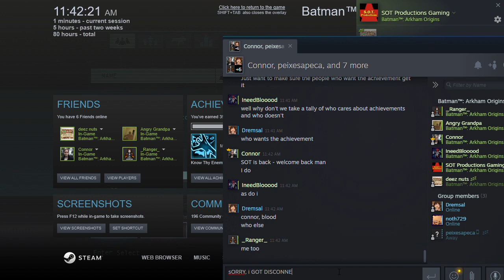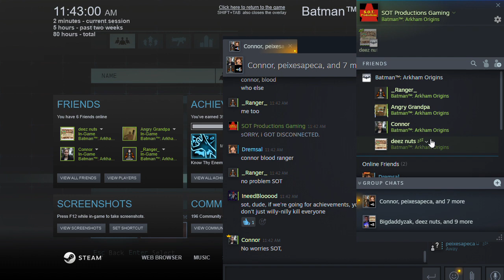Batman: Arkham Origins Online - 2nd Match Loss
My walkthrough of Batman: Arkham Origins Online & it's a big loss